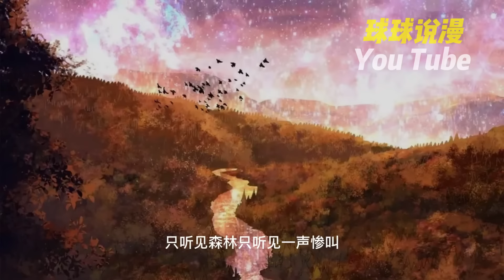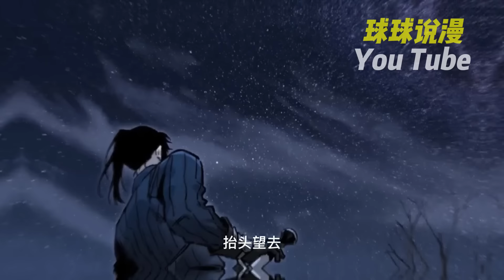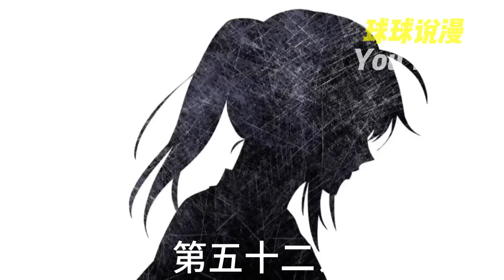💥韩漫最新《赫尔穆特：魔物养育之子》1~52合集 赫爾穆特被遺棄在一片充斥著魔力的密林，被魔怪艾拉加收養。弱小的孩子在密林中慢慢長大，學習生存之道。重回人類世界，他試圖回歸本屬於他的生活！qqhm